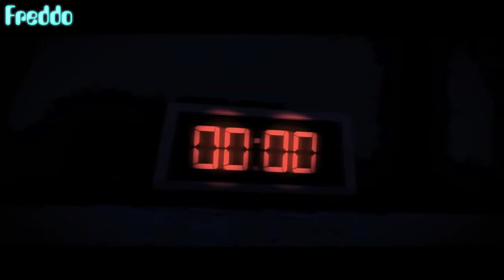[SFM FNAF SONG]Chains.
FNAF песен.